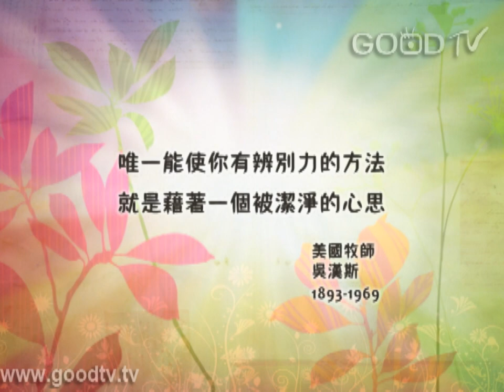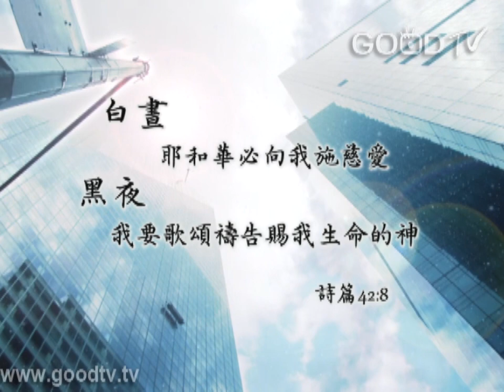蔡佳靈 - 我活著為讚美你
我活著為讚美你
詞曲：Chris Christensen
蔡佳靈

我活著為讚美你
我活著為榮耀你聖名
無論任何景況
我要盡心感謝你
我活著為愛你
我活著為俯伏敬拜你
主我要順服你
願為你而活
我要永遠愛你
我要永遠榮耀你聖名
無論任何景況
我要盡心感謝你
我要全心愛你
我要永遠俯伏敬拜你
主我要順服你
願為你而活
我要永遠愛你
無論任何景況
我要盡心感謝你
我要全心愛你
主我要順服你
願為你而活
願為你而活